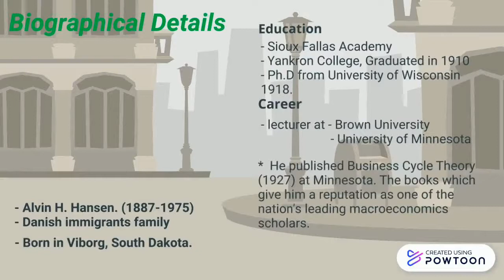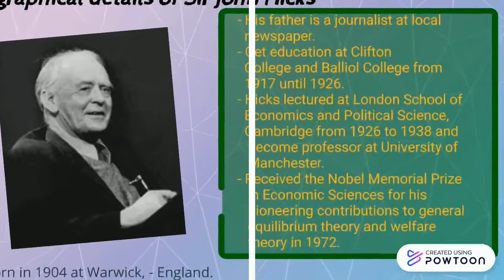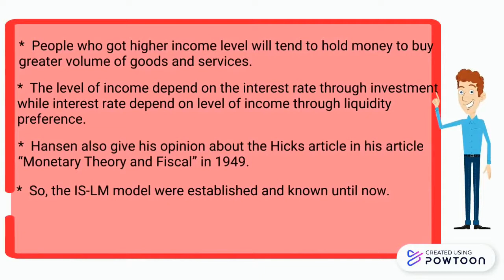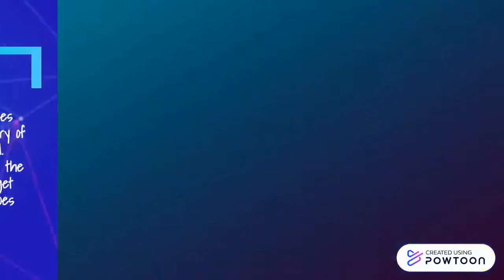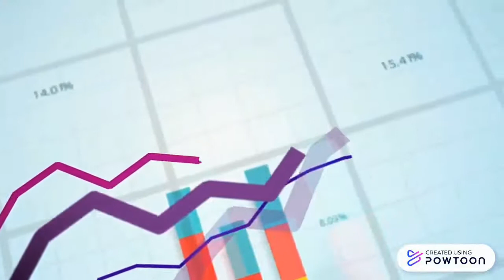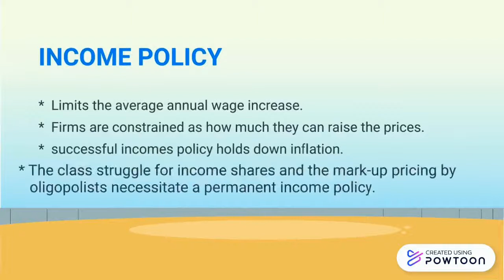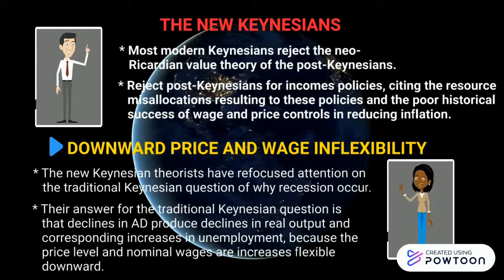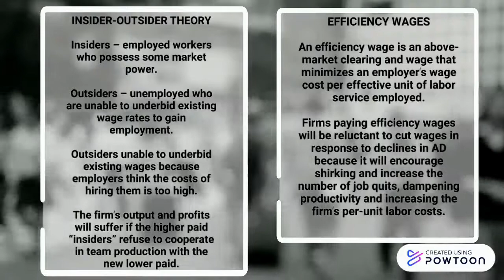The Keynesian development